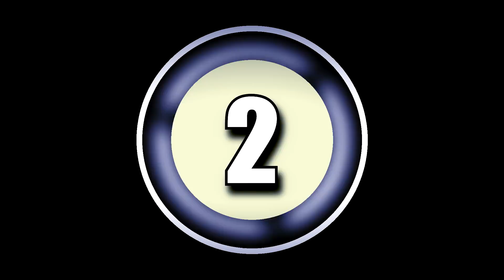Survival skills: Find Natural banana & grilled for food - Cook Banana eating delicious #7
Hi, this video I want to show you about: Find Natural banana & grilled for food - Cook Banana eating delicious #7
Sorry for failing to respond to comments from some viewers.
Also, please apologize to the audience for any mistakes of the video or errors in accidental descriptions.